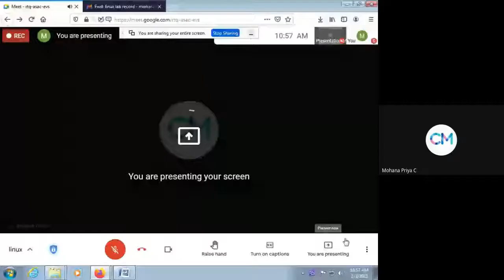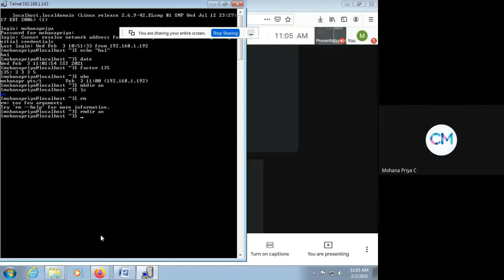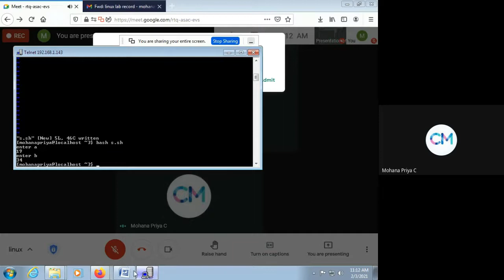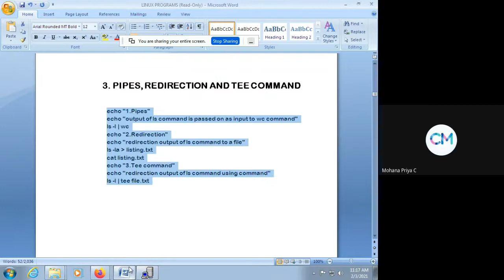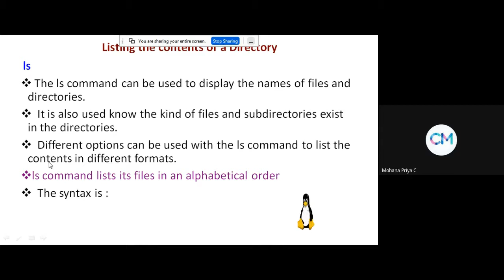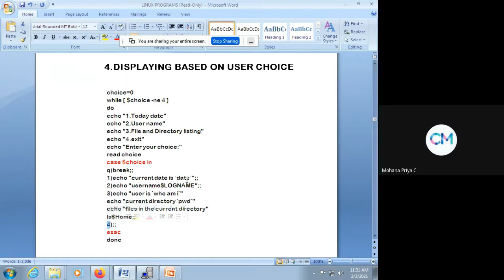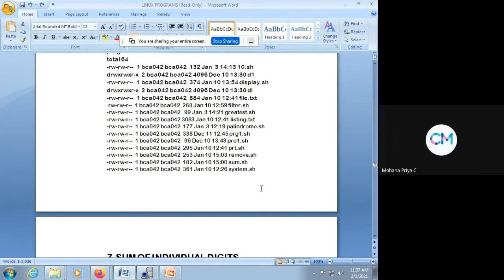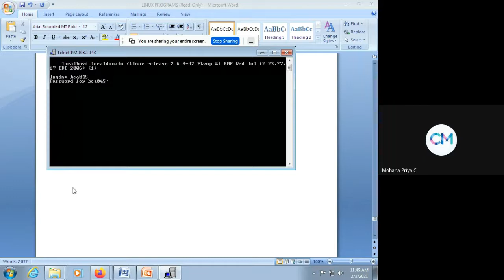Linux செயல்முறை வகுப்பு...How to work in Linux Environment? Linux Commands and Shell Programs.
How to work in Linux Environment? Linux Commands and Shell Programs.